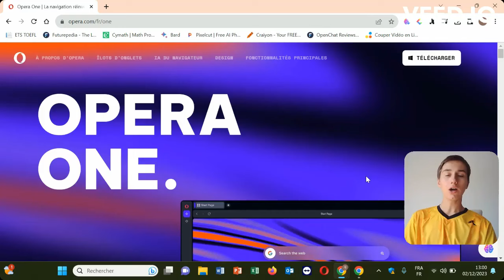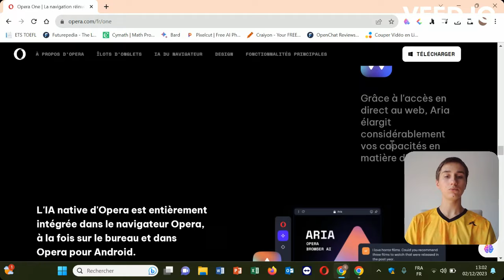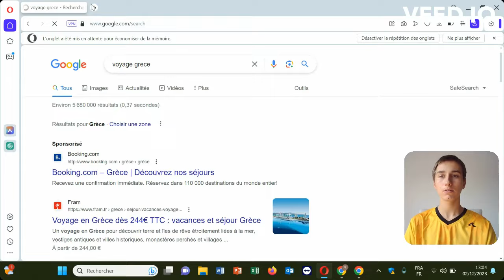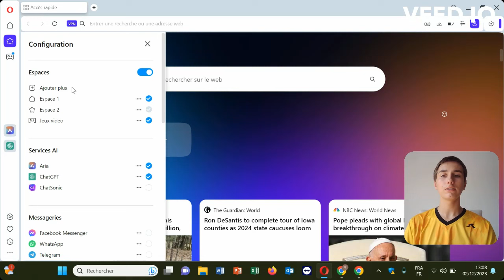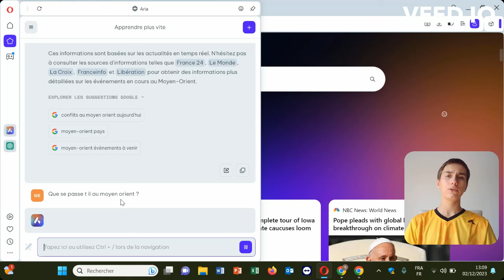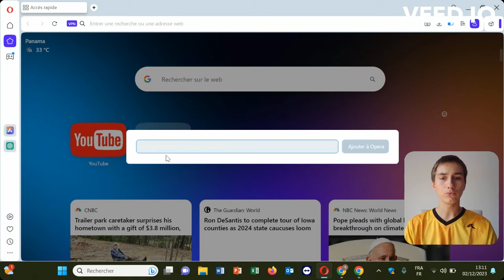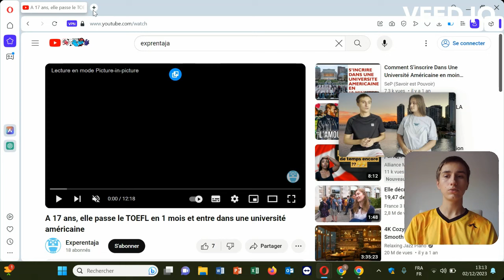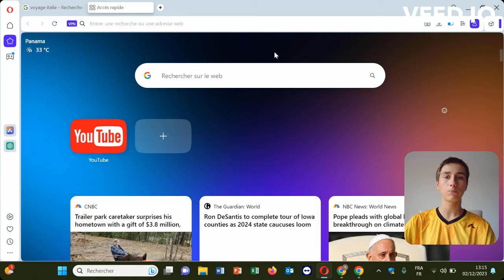CE MOTEUR DE RECHERCHE VA REMPLACER GOOGLE CHROME ! (OPERA ONE)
Bienvenue dans la prochaine génération de navigation web ! Dans cette vidéo, nous allons explorer Opera One : l'avenir des navigateurs avec l'intelligence artificielle, un navigateur révolutionnaire qui combine l'intelligence artificielle et des onglets en îlot.
Dîtes adieu à la navigation conventionnelle, car Opera One vous offre une expérience inégalée, adaptée à vos besoins et préférences.

Chapitres de la vidéo :
00:00 Intro
00:12 Nouveautés Opera One
03:49 Fonctionnement D'Opera One
14:00 Avis Sur Le Moteur De Recherche